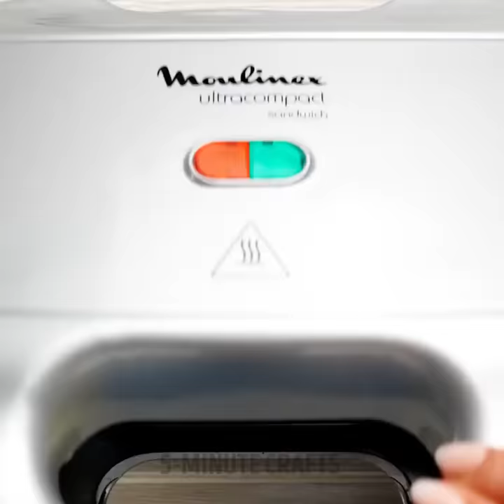Incredible Dessert Recipes Anyone Can Repeat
TIMESTAMPS:
00:01 Lazy cake
02:11 Yummy banana treats
04:18 Chocolate cakes
06:32 How to decorate a dessert
08:47 Colored popcorn
11:11 Yummy pastry recipes

5-Minute Crafts DIY: ​@5MinuteCraftsDIY
5-Minute Crafts PLAY: ​@5MinuteCraftsPLAY